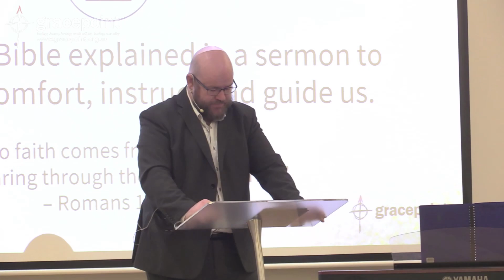Bur AM | 1 Sep 24 - Living for God’s Kingdom - Daniel 6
Oscar White | Burwood AM
Living for God’s Kingdom
Daniel 6

1 September 2024